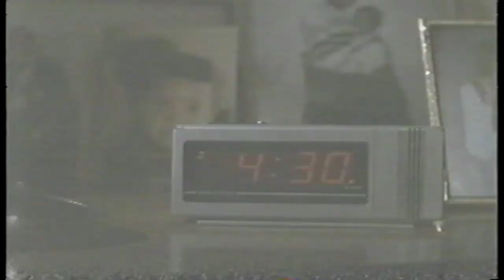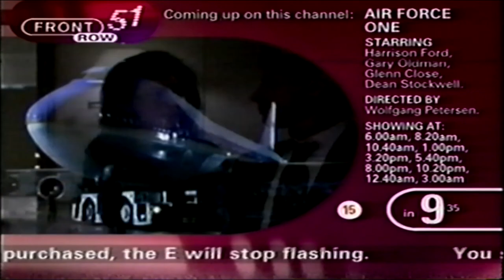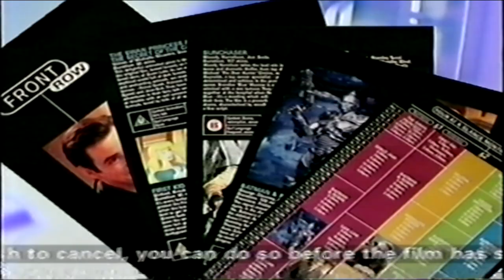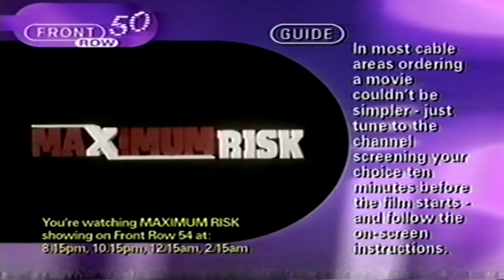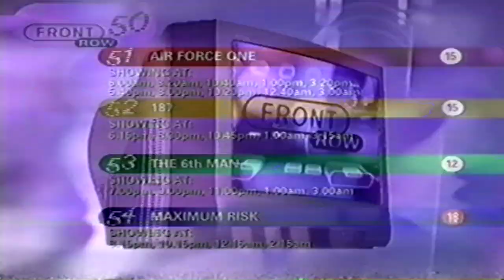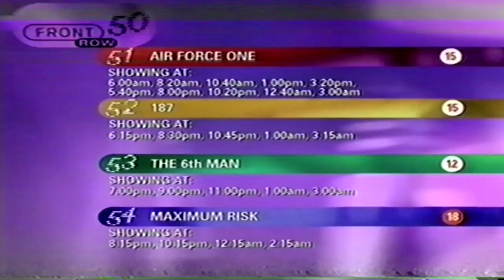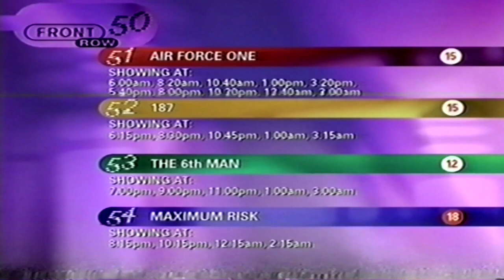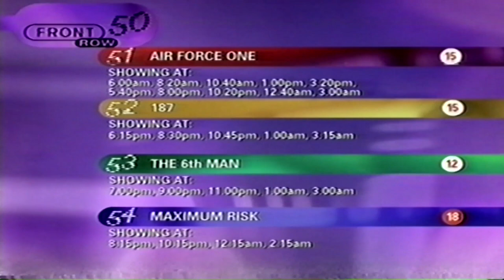Front Row Movies Channel 51 uk clip con vhs 1998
cant find a wiki for just this channel only its replacement